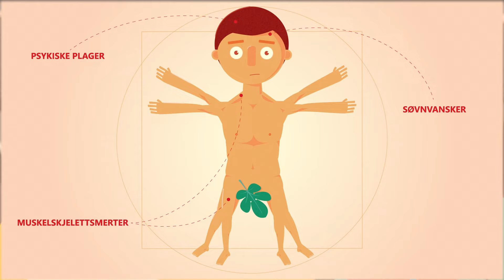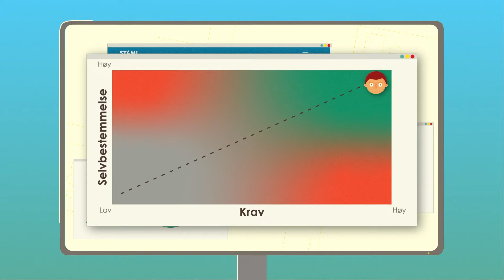Psykososialt arbeidsmiljø - STAMI forklarer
Hva er psykososialt arbeidsmiljø?